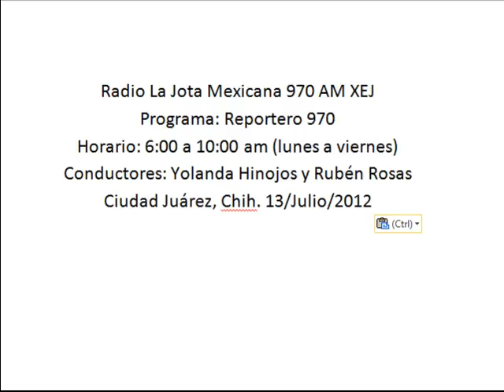La población en Ahumada está tranquila por la presencia de los militares en la Ciudad